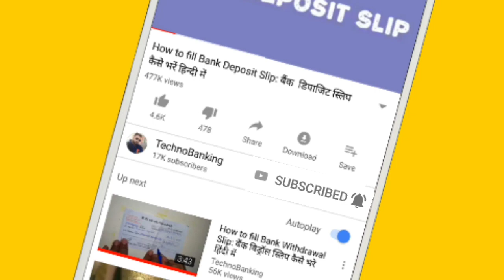Bank Holiday on Holi 2019 होली पर बैंको में कितने दिन छुट्टियां है??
Topic coverved.
Bank holiday
Bank holiday on holi 2019
Holi me banko me kitne dino ki chutiya hai
Bank holiday in March last week 2019

username- mauryapk

username- @pkmaurya123

username- @technobankingbypraveen

By
Techno Banking
technobanking